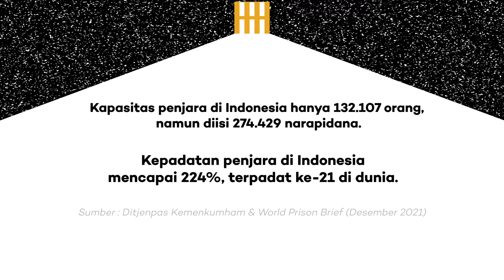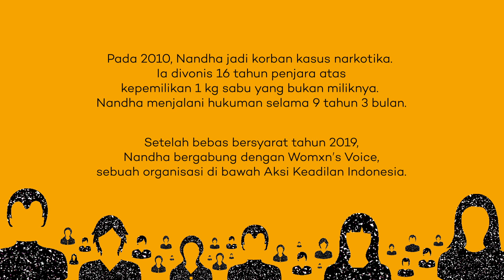OSF BAYANGKAN JIKA KAMU (IND)